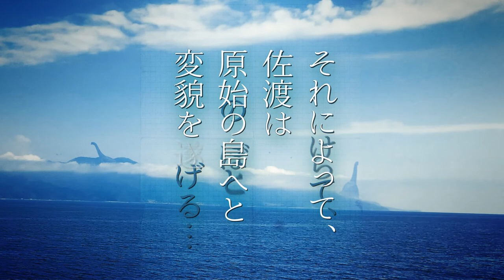佐渡奇怪ヶ島 『佐渡金山 世界遺産に登録決定！』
2024年7月27日に
無事、佐渡島の金山が世界遺産に登録決定しました！！

2024年には世界文化遺産に登録されているであろう
佐渡島の非公式プロモーション映像です！

20XX年の佐渡ヶ島の実態です…
実際に起こった事故をモチーフにした
映画の予告編が 完成しました！

2021年2月18日 佐渡汽船のジェットフォイルが
海獣か漂流物らしきものが原因で、
ジェットフォイルが9時間も漂流した事故がありました。

その事故をモチーフにしていまして
ありえないですが、本当に本土と交流が無くなったらこうなるのでは？
という設定の、架空の映画の予告編です。

Real SADO island
佐渡奇怪ヶ島

こちらの映像はHD(ハイビジョン)サイズで制作されています。

音楽がカッコイイので、ぜひとも大音量で聞いて欲しいです！
[ ilodolly ]さんの[ That Epic ] と言う曲を使わせていただいています。